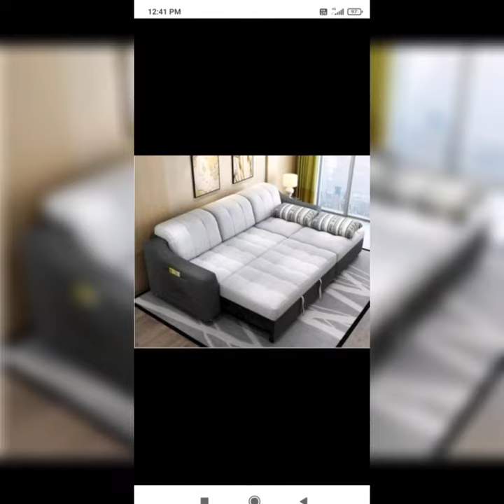Full cushion | all kind of furniture we make.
Pls write ur experience in the comments section
Till then keep watching my videos 😎😉